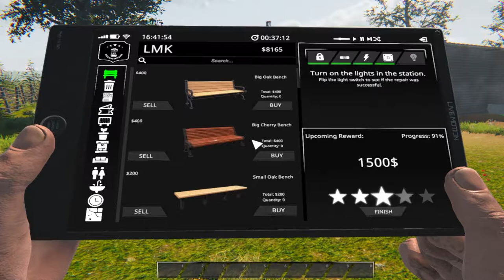Fixing the Station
Game: Train Station Renovation

I didn't realize I was playing the Demo Version 😂